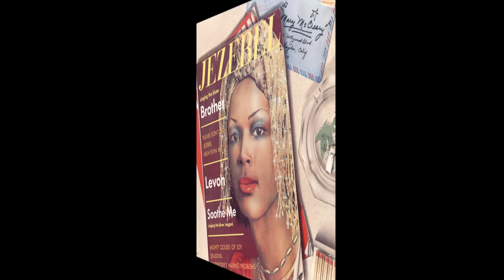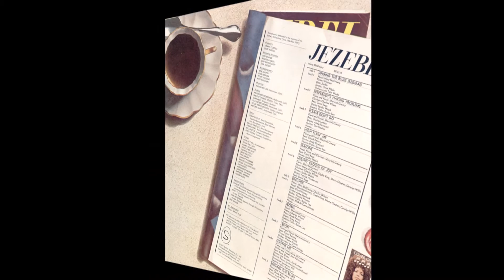Mary McCreary & Jose Feliciano - Soothe Me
Available on the LP "Jezebel" issued in 1974 on the label "Shelter RC"